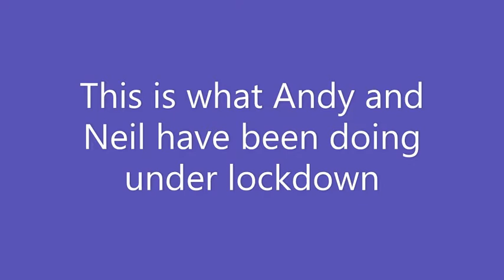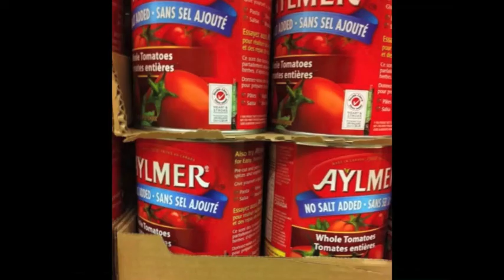MEN OF A CERTAIN AGE Presentation for the the wonderful SHOT SUNDAYS Jam night. MegaMoaca.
When Dave asked us if we wanted to add something to the Shot Sundays Jam night in Lockdown, we couldn't wait to get involved.
There are two of our own songs and videos and the links were recorded by filming our discussions using Zoom.
Hope you enjoy these !